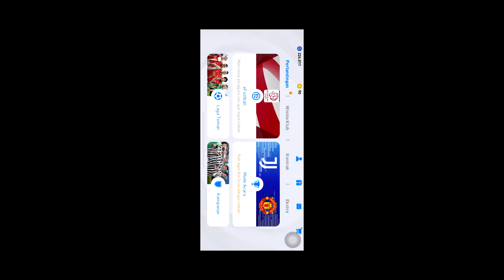#76 GAMEPLAY EFOOTBALL PES 2021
The latest update to eFootball PES 2021 mobile (v5.7.0) was released on 02/10/2022.

Enjoy the most authentic soccer experience that only the PES series can offer, right on your mobile device.

Play with a veritable smorgasbord of officially licensed clubs from the upper echelons of European soccer, including FC Barcelona, Manchester United, Juventus, FC Bayern München, as well as exclusive partners AS Roma and S.S. Lazio!

■ Iconic Moment Series Players
Relive and recreate the magical moments from the careers of current and former soccer superstars through the "Iconic Moment Series".

Approximately 1.9 GB of free storage space is required to download and install eFootball PES 2021.